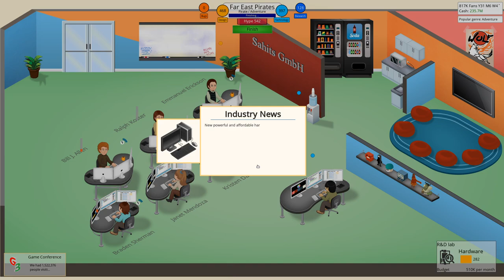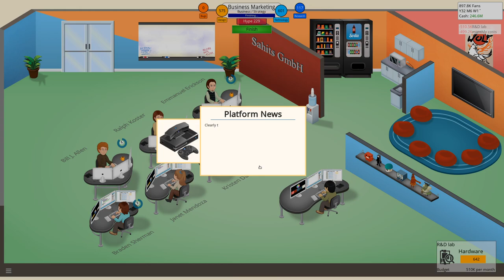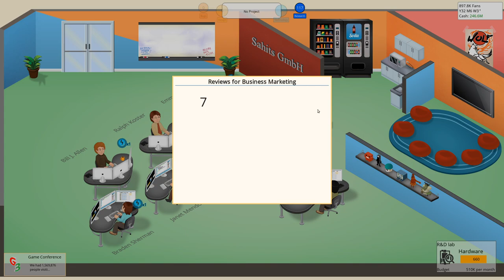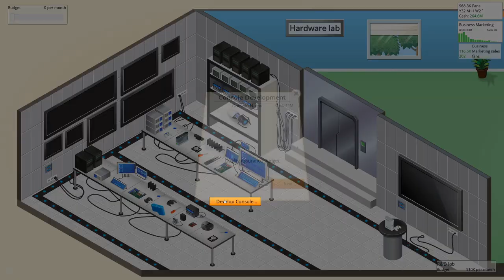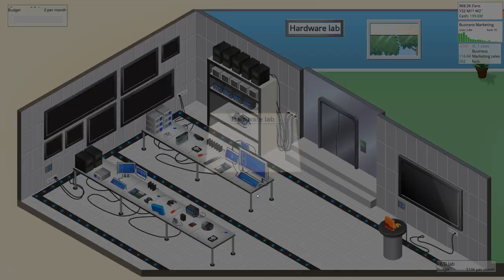Game Dev Tycoon - S1E12: Our own Hardware Lab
Some more moderately successful games and our own Hardware laboratory.